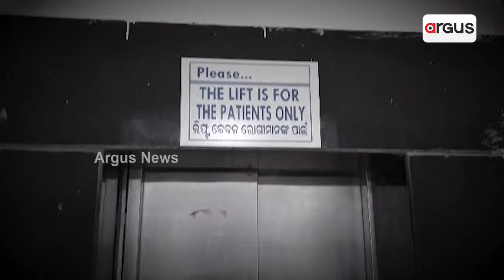Janata Janardan || ତରବରିଆ ମିଛ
ଦେଖନ୍ତୁ ଯାଜପୁରରୁ ଏପ୍ରିଲ ୧୫, ସୋମବାର ରାତି ୯ ଟା ୩୦ରେ ।